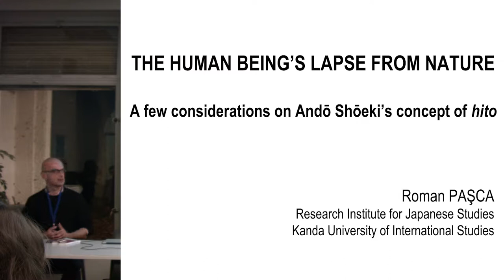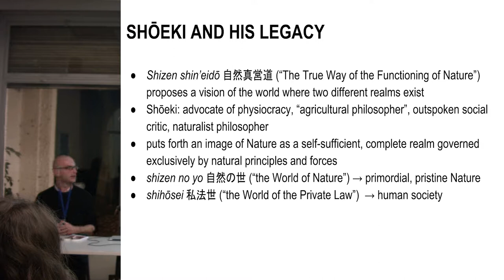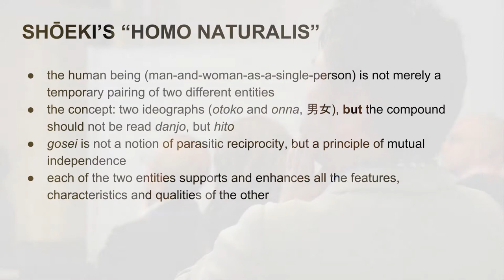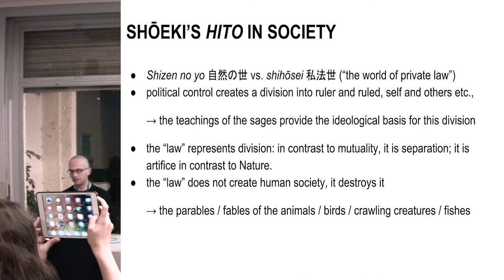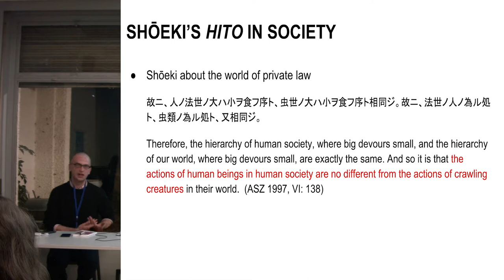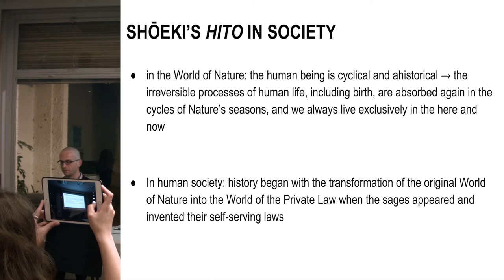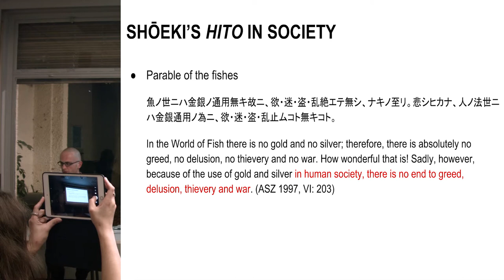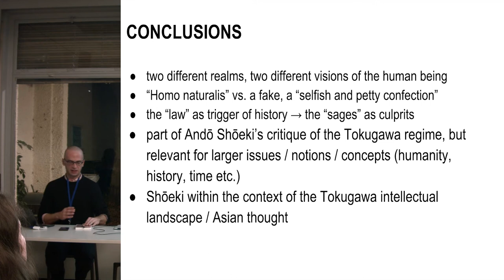Roman Paşca - Panel 04 ENOJP Brussels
"A Few Considerations on Andō Shōeki’s Concept of hito"

Roman Paşca (Kanda University of International Studies, Japan)

Andō Shōeki 安藤昌益 (1703–1762) is undoubtedly one of the most puzzling names in the intellectual landscape of Tokugawa Japan. Very little is known about his life, and most of his texts remained completely unknown until the Meiji period, when they were (re)discovered by chance by Kanō Kōkichi 狩野亨吉. Spending his final years as a physician in the remote fief of Hachinohe in northern Japan, Shōeki only started writing after witnessing and experiencing firsthand the harsh life of the farmers in the countryside, deprived of the fruit of their labor by the severe climate and burdened by the taxes imposed by the shogunate. He never saw himself as a “thinker” or “philosopher,” and was never part of any of the major schools or currents of thought; as a matter of fact, he criticized them all, from Confucianism to Daoism, and from Buddhism to Shintoism, exposing them as mere “fabrications”
devised in order to create the means to regulate and control human society and a narrative of authority, thus isolating it from the realm of Nature. He was also an extremely frank and sometimes abrupt social critic, repeatedly voicing his discontent with the shogunate
and the general state of things in Tokugawa Japan. He was particularly dissatisfied with the destitution of the farmers and with the hierarchical class system, and he put forth an image of the world in which all creatures and things - from humans to animals to plants - are equal, bound together by a constant flow of energies governed by principles and notions such as reciprocity and respect of chokkō 直耕 (“straight cultivation”), i.e. observance of the “True Way of Nature.” Thus, in Shizen shin’eidō 自然真営道 (“The True Way of Functioning of Nature”), his major work, he described a vision of the universe in which Nature (shizen 自然) is an entity sufficient in itself, complete in its isness, all-encompassing and inclusive, in which no hierarchies of any kind whatsoever can exist.
For Shōeki, shizen no yo 自然の世 (“the World of Nature”) is the unspoiled, primordial realm where all manifestations of life coexist in a pristine, quintessential state. Opposed to this realm is the shihōsei 私法世 (“the World of the Private Law”), which represents human society, warped by an antagonism with the “True Way” because of the existence of self-serving, man-made laws.
In my presentation, I will discuss Shōeki’s understanding of the concept of hito (the human being) as it appears in the fragments from Shizen shin’eidō where he discusses the “World of the Private Law.”